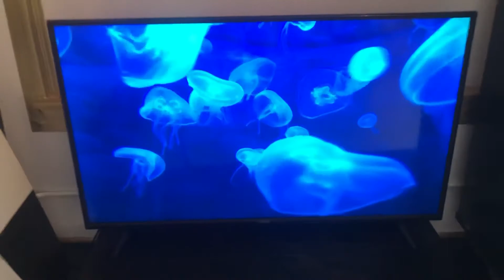Camp V 2020 Snack in Croatia @ Nick’s Dojo - Manhattan Beach Traditional Shotokan Karate-Do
Nishiyama -